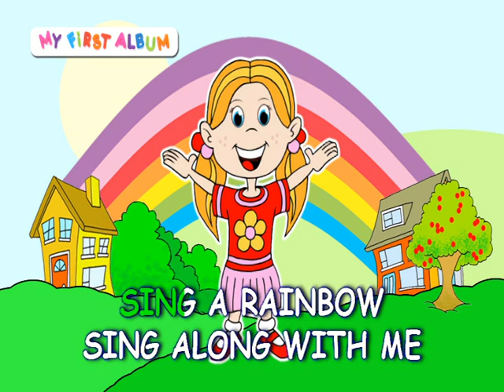I can sing a rainbow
Nursery song: I can sing a rainbow, sing a rainbow, sing a rainbow too. Listen with your eyes, listen with your eyes and sing everything you see.